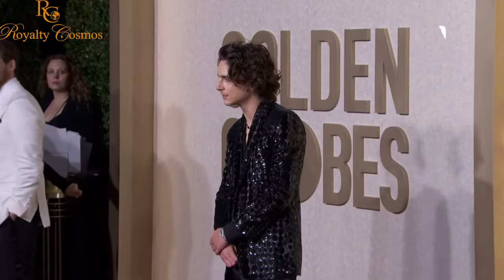Kylie Jenner & Timothee Chalamet's Golden Globe Kiss - Selena Gomez Spotted Gossiping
Unexpected goldenglobes kiss:kyliejenner timotheechalamet - selenagomez spotted gossiping to taylorswift keleighsperry to what is bbelieved to be about Kylie Jenner snubbing her and stopping the homeland actor Timothee Chalamet from taking a photo with her.
Timothee Chalamet and Kylie Jenner were seen sharing a kiss 2024 Golden Globe awards. Kylie Jenner didn't leave Timothee Chalamet side at the golden globes. Timothee Chalamet denies beef  between Kylie Jnner and Selena Gomez after Golden Globes rumors.
All the inside scoop in this video.

00:00 Introduction
00:39 In this video
01:07 Introduction
02:02 Timothee Chalamet and Kylie Jenner Kiss
02:32 Kylie Timothee Golden Globe Moment
03:35 Selena Gomez goes Viral
03:54 Selena Gomez Gossip Scene
04:20 Selena and Kylie Beef History
04:41 Selena Denies Gossiping Kylie & Timothee
05:15 Timothee denies the beef rumors